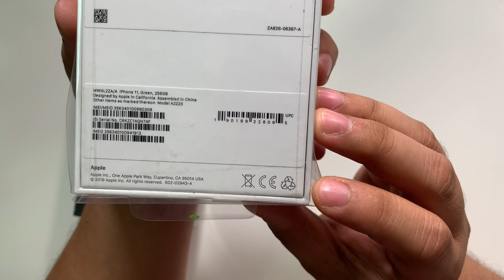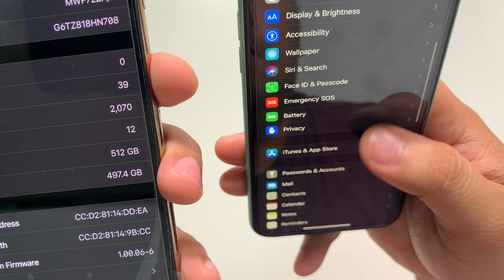IPHONE 11 & IPHONE 11 PRO MAX UNBOXING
Hi, were RK Tech Unboxing we make gadget unboxing, reviews and comparison ! Don't forget to watch in HD!